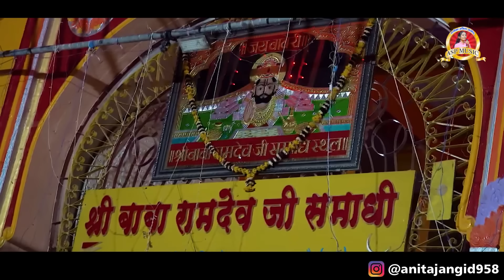2024 बाबा रामदेव जी न्यू सांग || बाबो दिलावे काली थार | Balo Dilave Kali Thar | Anita Jangid,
👉 Follow us on X:   /  @aspmusicanitajangid

2024 बाबा रामदेव जी न्यू सांग || बाबो दिलावे काली थार | Balo Dilave Kali Thar | Anita Jangid,

सुण साँवरिया मडफिया वाला काली गाडी लाणी | Anita Jangid | Sun Sanvra Mandepiya Wala Kali Gadi Lani

Song  Credit;-
Song -  Babo Dilawe Kali Thar
Singer - Anita Jangid,
Lyrics -
Editor - Devendra Kumar
Music Lable - Baba Ramdevji Bhajan
Category - Devotional
Sub Category - Bhajan
Director - Ramesh Gehlot
Producer - Dilip jangid
Label - Asp Music

बाबो दिलावे काली थार | Baba Ramdev ji New Bhajan 2024 |  Anita Jangid |  न्यू बाबा रामदेवजी DJभजन

 भंडारा डांस
भंडारा डांस वीडियो
रामदेव जी भजन
रामदेव जी के भजन
बाबा रामदेव नया गाना 2024
रामदेव जी का गाना
रामदेव जी नया गाना 2024
रामदेवजी नया गाना 2024
बाबा रामदेव डीजे गाना 2024
रामदेव जी का नया गाना
रामदेव जी सोग 2024
बाबा रामदेव जी गाना
बाबा रामदेव नया गाना 2024 डीजे रीमिक्स
नया बाबा रामदेव गाना 2024
बाबा रामदेव जी का नया भजन
बाबा रामदेव जी का भजन 2024
बाबा रामदेव भजन
बाबा रामदेव डीजे गाना
बाबा रामदेव जी नया गाना 2024
नया बाबा रामदेवजी डीजे गाना 2024
रामदेव डीजे गाना 2024
रामदेवरा यात्रा 2024
बाबा रामदेव 2024
बाबा रामदेव जी का गाना
बाबा रामदेव जी का नया गाना
बाबा रामदेव जी का नया गाना 2024
रामदेव जी का नया गाना 2024
रामदेव जी का वीडियो
रामदेव जी का गाना 2024
रामदेव जी डीजे गाना,
2024 भजन
2024 का बाबा रामदेव जी का गाना
2024 का रामदेव जी का भजन
2024 रामदेव जी का भजन
बाबा
बाबा रामदेव
बाबा रामदेव 2024 नया गाना
बाबा रामदेव भजन 2024
बाबा रामदेव जी भजन
बाबा रामदेव जी डीजे गाना 2024
बाबा रामदेव जी का भजन 2024 का
बाबा रामदेव जी के नए गाने
बाबा रामदेव जी नया भजन 2024
बाबा रामदेव जी नया गाना
बाबा रामदेव जी गाना 2024
बाबा रामदेव जी गाना नया
बाबा रामदेव का भजन
बाबा रामदेव का नया गाना
ramdev ji new song 2024
ramdevji new song 2024
baba ramdev ji song
baba ramdev new song 2024 dj remix
new baba ramdev song 2024
baba ramdev bhajan
baba ramdev dj song
baba ramdev ji ke bhajan 2024
baba ramdev ji new song 2024
new baba ramdevji dj song 2024
ramdev dj song 2024
ramdevra yatra 2024
2024 bhajan
रामदेव जी का सबसे ज्यादा देखे जाने वाला वीडियो
बाबा रामदेव जी का भजन
baba ramdev bhajan
ramdev ji ke bhajan
रामदेवरा
baba ramdev new song 2022
baba ramdev ji ka bhajan
ramdev ji ka bhajan
रामदेव जी न्यू सॉन्ग 2024
बाबा रामदेव
1234 बाबा थारी जय जयकार
रामदेव बाबा का भजन
baba ramdev ji ke bhajan
रामदेव जी सॉन्ग
ladu nath bhajan
ladunath bhajan
ladunath bhajan ramdev ji
 ladunath bhajan kalbeliya
 marwadi bhajan
 rajasthani bhajan
lokgeet
रामदेवरा पैदल यात्रा
ramdev baba bhajan
रामदेव जी भजन
ladu nath bhajan
बाबा रामदेव dj सॉन्ग 2024
ramdevra paidal yatra
बाबा रामदेव सॉन्ग
जय बाबा री
ramdevra paidal yatra 2024
ramdevji bhajan
baba ramdev song
रामदेव बाबा
बाबा रामदेव जी
baba ramdev
रामदेवजी का भजन
baba ramdev bhajan 2024
बाबा रामदेव भजन
बाबा रामदेव का गाना
रामदेव जी
रामदेव जी का सॉन्ग
baba ramdev ji
prakash mali bhaja
ramdevra
मारवाड़ रो पीर बाणियो,
भंडारा लाइव 2024

बाबा रामदेव जी भजन || Baba Ramdev Bhajan